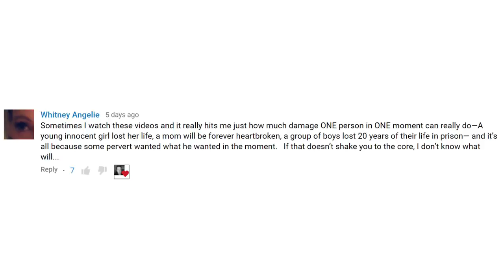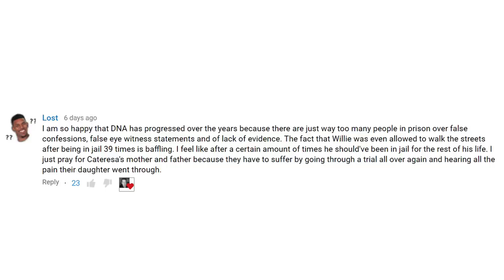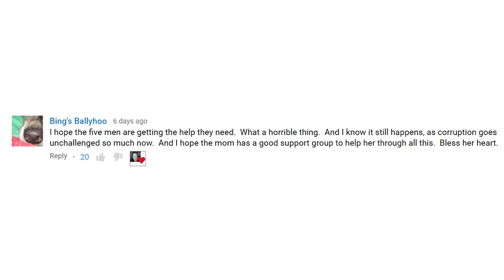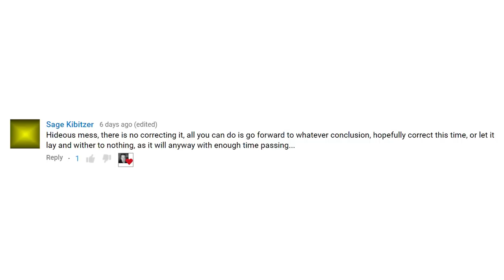Case Cracked: The Afterlife of Richard Hoagland